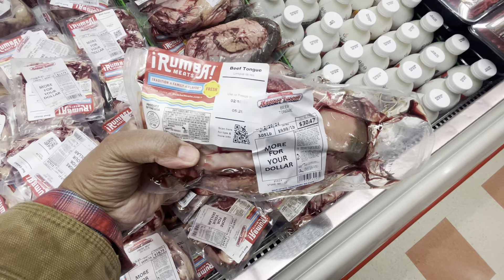January 20, 2024